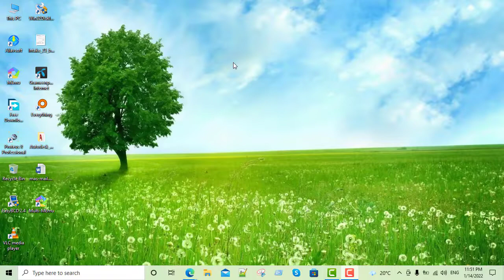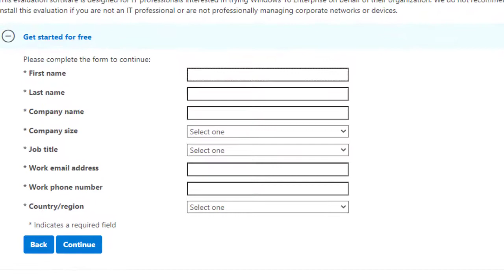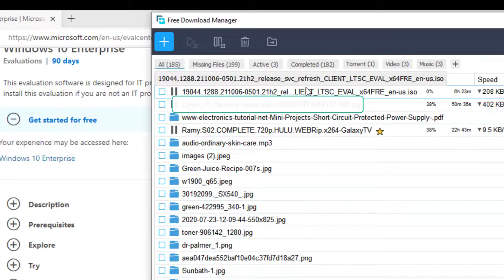Windows 10 LTSC download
Hello everyone, today will share how to download Windows 10 LTSC for free. So, lets start.

To download Windows 10 LTSC first open a browser. Then go to google and search by writing "Windows 10 LTSC download". Then open this link.

Then select Enterprise LTSC" and click on continue. Then, fill up these required data boxes.

Give your original data, to get updated data regularly. After filling up, click on continue. Now select your PC platform. my PC is 64 bit, so I am selecting 64 bit. Now select a language that you want in your windows system. I am selecting English. Now click on continue and wait a few seconds. The windows will start downloading automatically.

To Know about Windows 10 LTSC watch this video.